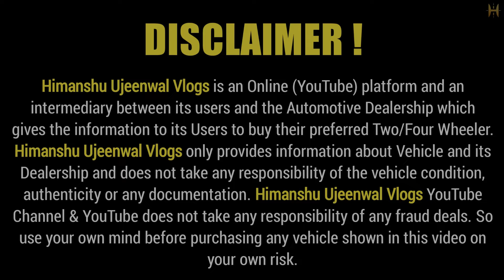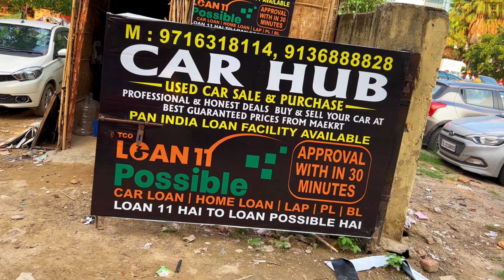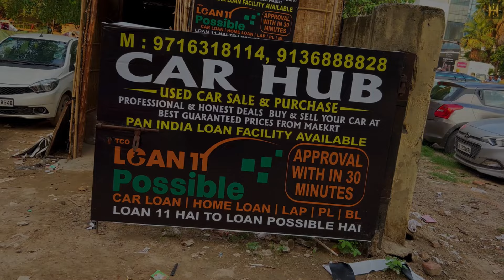CAR HUB के विस्फोटक RATE 💣🔥 | 5,000 में CAR 🔥 | Cheapest Second hand Cars in Delhi, Used cars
Address : Car Hub, MCD Parking, Rohini, Sector -10, Opposite City Centre Mall at Goll Chakkar, New Delhi - 110089.

second hand luxury cars in delhi
cheapest and best second hand cars in delhi
second hand sports car in delhi
second hand car in chandigarh
scorpio s11 second hand price in delhi
delhi second hand four wheeler
scorpio car second hand price in india
cheapest car accessories market in delhi
second hand luxury cars in delhi under 5 lakhs
second hand car showroom low price
2nd hand car
old car
2nd hand car in delhi
car bazar